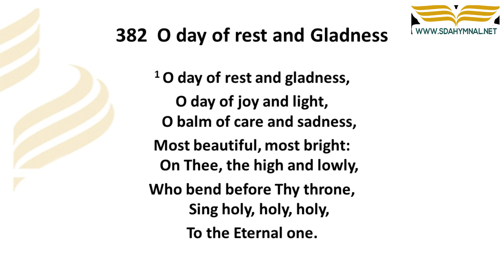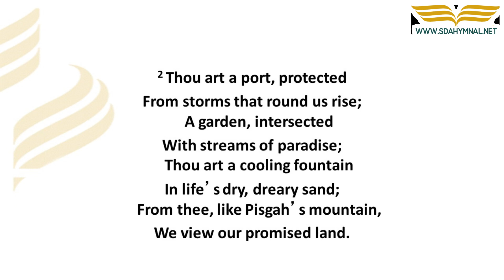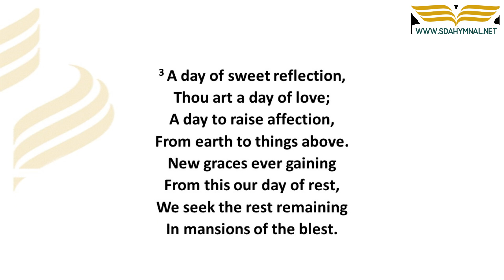O Day Of Rest And Gladness Hymn Instrumental With Lyrics | SDA HYMNAL 382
🔗 RESOURCES:

🎵 "O Day Of Rest And Gladness" | Instrumental Sabbath Serenade | SDA HYMNAL 382 🎵

Experience the joy and tranquility of the Sabbath with our instrumental rendition of "O Day Of Rest And Gladness." 🌅🎼

📜 Hymn's Essence:
This hymn, a poetic tribute to the Sabbath, captures the essence of spiritual refreshment, hope, and peace that the day brings.

🌟 A Melodic Oasis:
Immerse yourself in the soothing sounds of this hymn, a perfect accompaniment for meditation, prayer, and Sabbath rest.